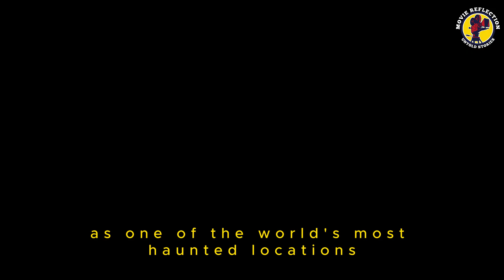Escaping the Ghostly Clutches: Surviving the Haunted Queen Mary Ship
Mysterious and violent incidents occur during a family's 1938 cruise aboard the RMS Queen Mary. These events strangely connect to another family's fate on the same ocean liner in the present.

Haunting of the Queen Mary full movie hd 1080p
Haunting of the Queen Mary stream movie google drive
haunting of the queen mary movie where to watch
Alice Eve
Anne Caulder
Lenny Rush
Lukas Caulder
Nell Hudson
Gwen Ratch
Joel Fry
Patrick Caulder
Luca Barbarossa
Prisoner
Angus Wright
Victor
Jim Piddock
Captain Carradin

Haunting of the Queen Mary
Haunting of the Queen Mary2023
Haunting of the Queen MaryFullMovie